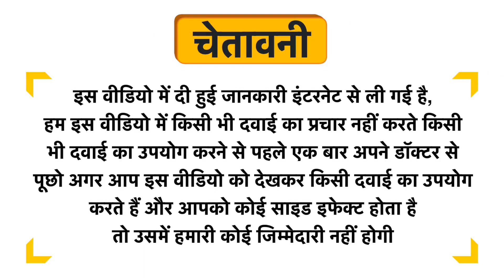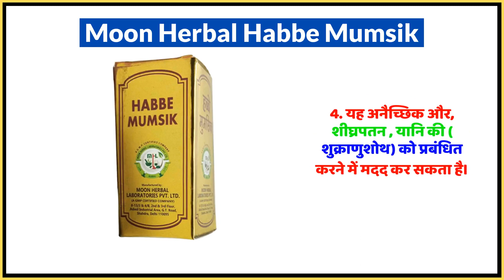Moon Herbal Habbe Mumsik Uses in Hindi | Side Effects | Dose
Moon Herbal Habbe Mumsik Uses in Hindi | Benefits | Side Effects | Dose